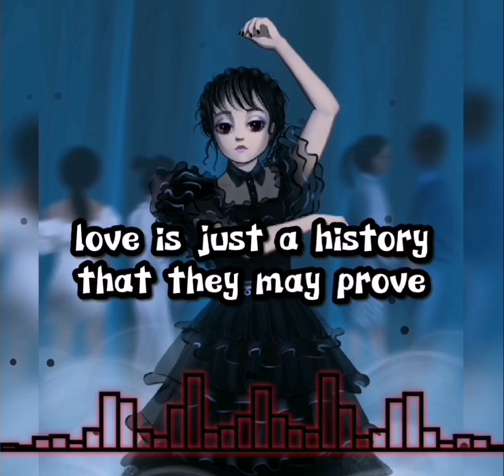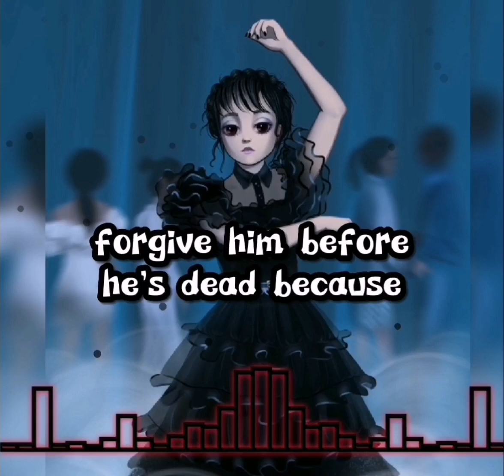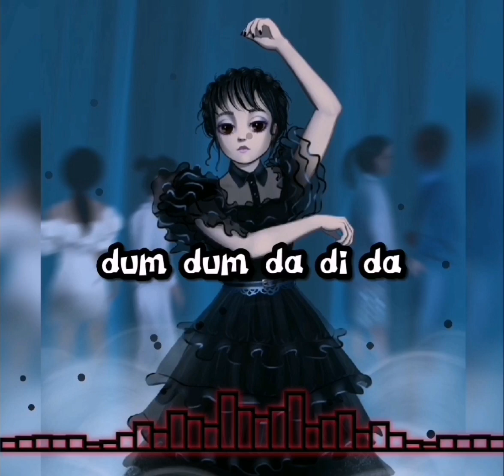Bloody Mary - Lady Gaga [Lyric Sped up remix]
Lyric:

Bloody

Oh

Love

Love

Oh-oh-oh-oh-oh
Oh-oh-oh-oh-oh
Oh-oh-oh-oh-oh
Oh-oh-oh-oh-oh
Oh-oh-oh-oh-oh
Oh-oh-oh-oh-oh
Oh-oh-oh-oh-oh
Oh-oh-oh-oh-oh